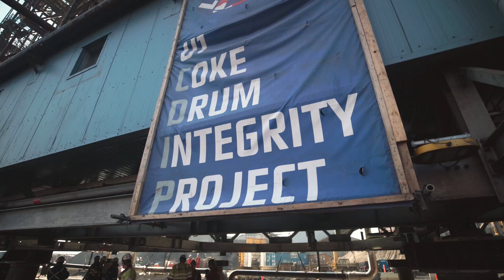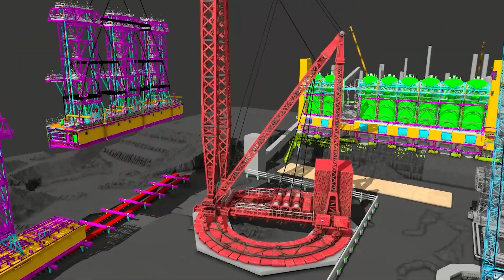From major project to major success: the Coke Drum Integrity Project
The $1 billion project -- which saw the replacement of eight massive coke drums at Suncor's Base Plant upgrader -- was not your average maintenance project. It’s a made in Alberta success story that highlights Suncor’s continued commitment to our unparalleled upstream assets and the region.